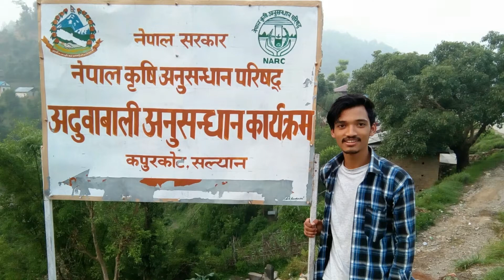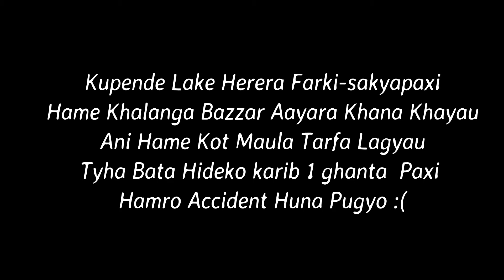Episodes 10- Salyan "Kupende Lake"- The Day We Met An Accident //TRAVEL WITH ME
Salyan District, a part of Karnali province, is one of the seventy-seven districts of Nepal.
We Have Been There To Bring The Sapling Of Citrus Crops. The Nursery Grower Sells Around One Lakhs Of Citrus Crop Within A Year. It Was A Wounderful Experience To Be There.

We also visit Kupende Lake but unfortunately we met an accident..!!